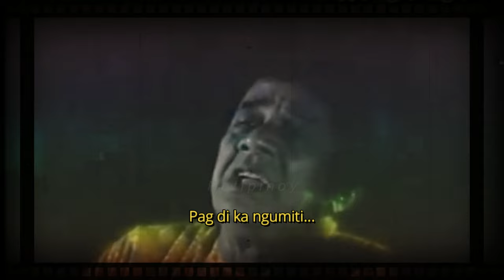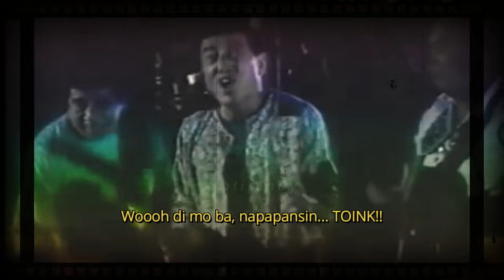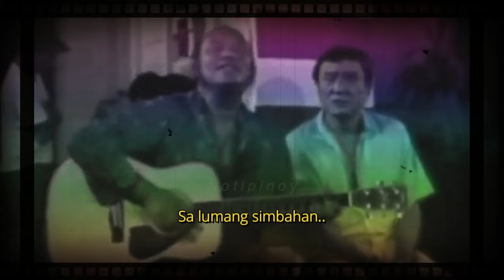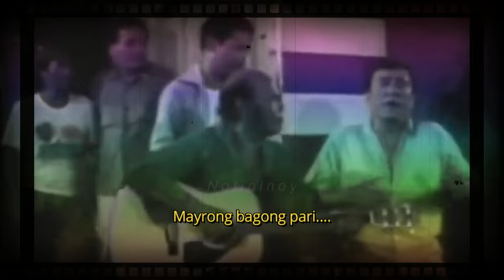HARANA SESSIONS with DOLPHY & PANCHITO plus Minyong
Si Dolphy at Panchito ay madalas na lumabas bilang comedic duo.
Mahilig silang gumawa ng mga masaya at nakakatawang kantahan.
Kaya Panoorin natin ito mga ka-Noti at mag-enjoy.